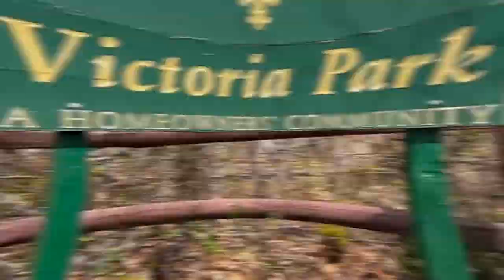SOLD - 8202 Hana Rd. / Edison NJ / Victoria Park / Homes for Sale NJ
Come take a tour through this great townhouse located at 8202 Hana Rd. in Edison, NJ. This home is located in the Victoria Park community which includes amenities such as a clubhouse, playgrounds and a community pool.
This home is great for an owner-occupant or an investor.

This home is currently offered at $284,500.

______________________________Channel Info______________________________

Stay up to date with what its like to live in Central New Jersey and all things related to the Real Estate Market here.

Hello there! My name is Samantha Pearlman and I am a Full-Time Realtor with Keller Williams Elite, Realtors in Metuchen, NJ. I was born and raised in New Jersey and I have such wonderful memories of spending every day on the beach in the summer and making snow forts in the winter. I love this state and want others to love it too!

This channel is about answering my clients most asked questions as it pertains to buying, selling or investing in Real Estate here in Central New Jersey. I will also be sharing fun and weird NJ facts, interesting History, what its like to live in Central New Jersey, why I love this state and so much more!

If you find any of this videos helpful, please share this channel with someone you think may also benefit from the information shared on here.

❤ Enjoying the videos?  Be sure to L I K E  and S H A R E  the LUV ❤

📣 📰 New videos posted every Monday📰📣